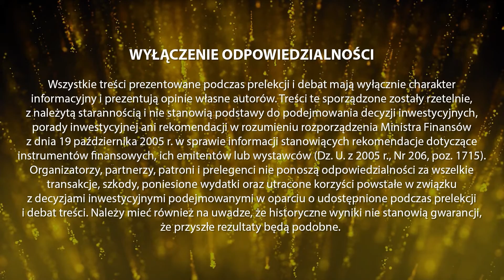Najlepsze startupowe branże | Debata Invest Cuffs 2022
Po więcej informacji o innowacjach, startupach i inwestycjach zapraszamy na konferencję Reach4.biz Meetup. Rejestracja darmowa, liczba miejsc ograniczona

Debata: Najlepsze startupowe branże - Invest Cuffs 2022.
👉 Iza Kozakiewicz (prowadząca) - iKsync Digital
👉 Jana Niedźwiedź- Gliniecka - Doradca Zarządu Assay Management
👉 Paweł Zylm - Cobin Angels